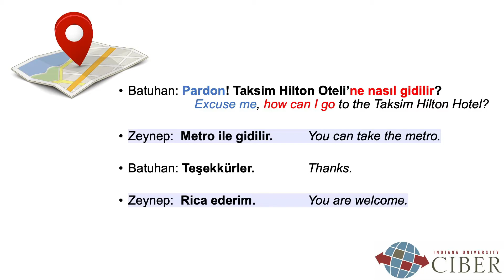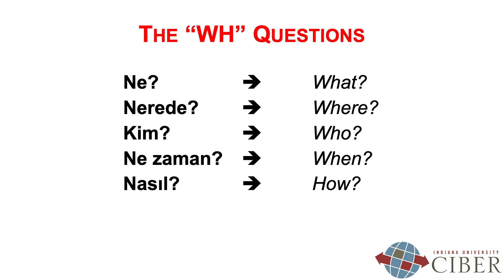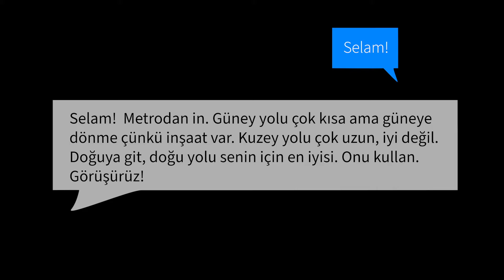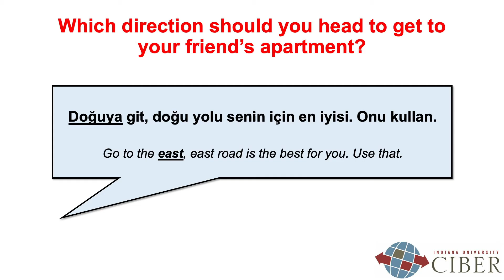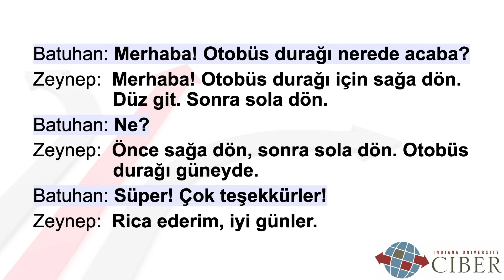IU CIBER Turkish Language and Culture Module 8: Directions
In part 1 of the series you will learn how to ask for and give directions and exchange some personal information. You will also learn common questions.